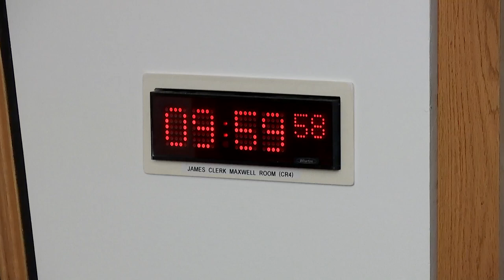Equalities, Human Rights and Civil Justice Committee - 28 June 2022